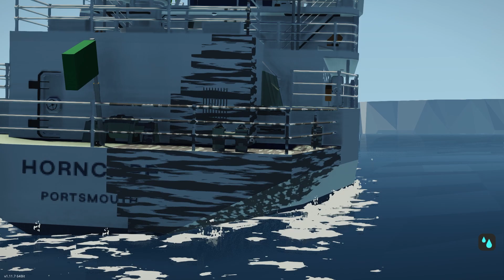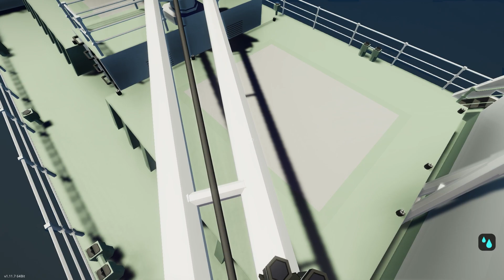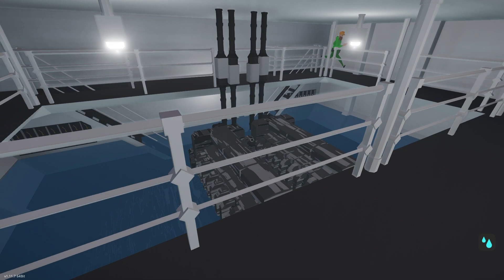Cargo Ship HITS ICEBERG While Carrying NUCLEAR BOMBS In Stormworks!!!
In todays video me and Mar crash into an iceberg and explode in stormworks!!!
Big thanks to  @MarGamingYT for joining me in this video!